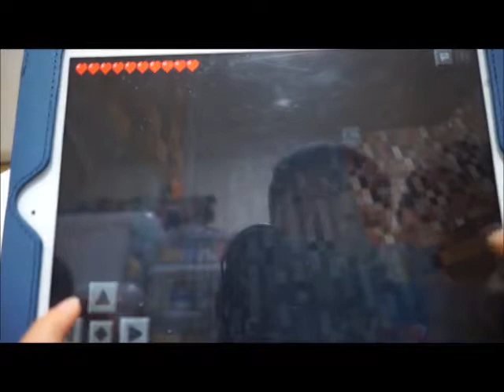双子のLuke & Ruth がMinecraft - Pocket Edition マインクラフトポケットエディションを紹介します!!パート3!!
今日はピッケルを作って石を探しにいきました。
是非楽しんで下さいね。